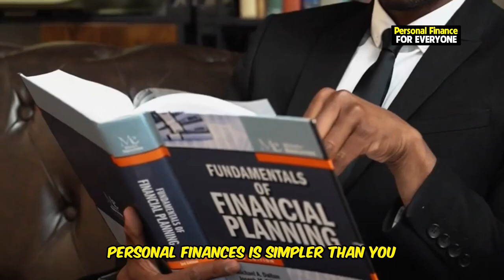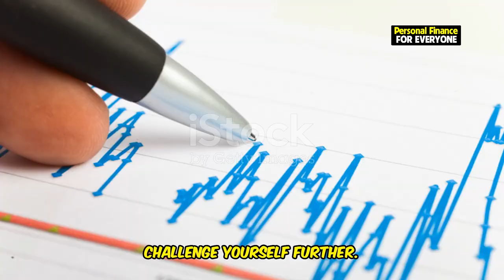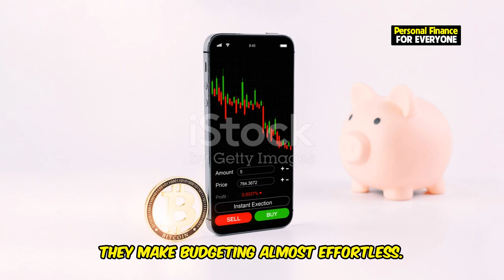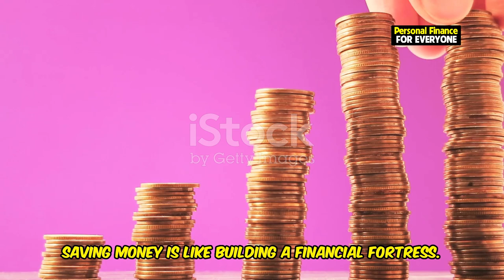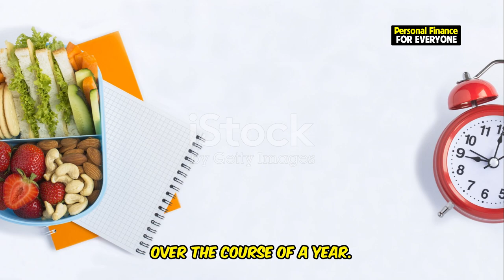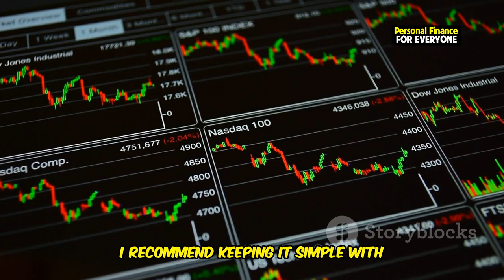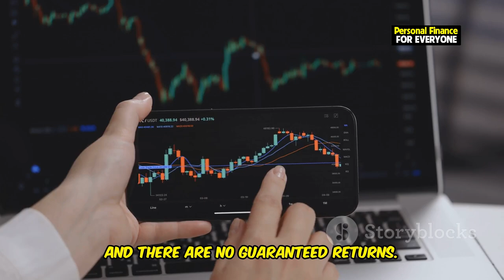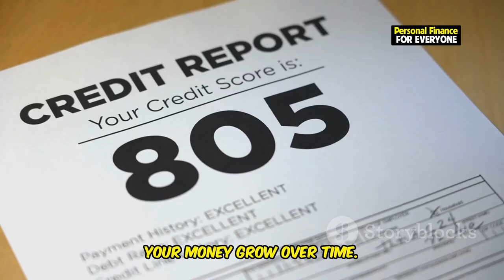Master Your Money: Top Personal Finance Tips You Need to Know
Are you ready to master your money and take control of your financial future? In this video, we dive into the top personal finance tips you need to know to build lasting wealth and achieve financial freedom. Whether you’re new to personal finance or just looking for ways to improve your money management, we’ve got you covered.

We’ll explore essential strategies for budgeting, saving money, and making smart investments, tailored especially for beginners. You’ll learn how to set realistic financial goals, manage your budget with ease, and discover actionable advice on how to save money and start investing. These money mastery tips are designed to help you succeed, whether you’re just starting your personal finance planning journey or aiming for long-term financial success.

Plus, we'll touch on the best personal finance books to read and provide insight into key tools for personal finance management. From building credit to paying off debt, this video will give you the ultimate guide to managing your money effectively. Start your journey to financial freedom and discover everything you need to know about personal finance today!

OUTLINE:
00:00:00 Top Personal Finance Tips You Need to Know
00:00:26 The Power of Goal Setting
00:01:39 Your Blueprint to Financial Freedom
00:03:57 Small Habits, Big Results
00:07:12 Grow Your Money While You Sleep
00:09:27 Build Credit and Conquer Debt
00:10:52 Start Your Financial Journey Today